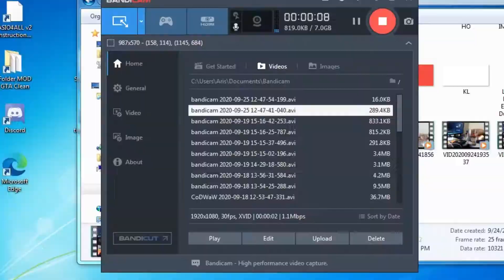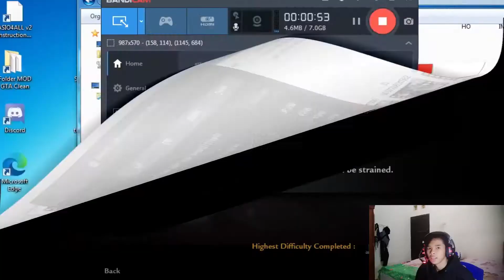MEREBUT AREA NAZI!!! - Call Of Duty: World At War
Okeh kali ini gua bermain Call Of World At War
game pada jamannya